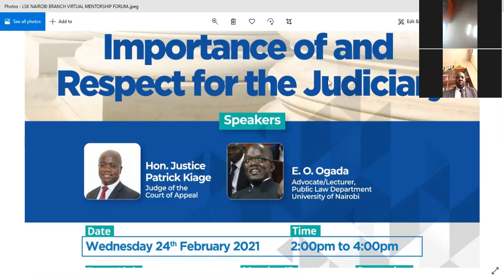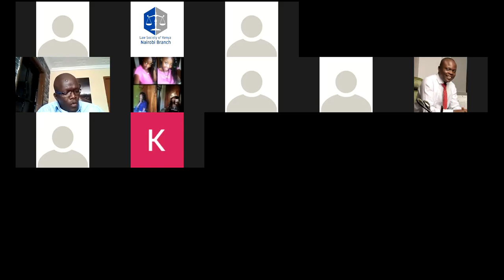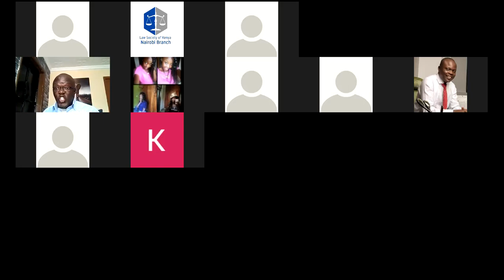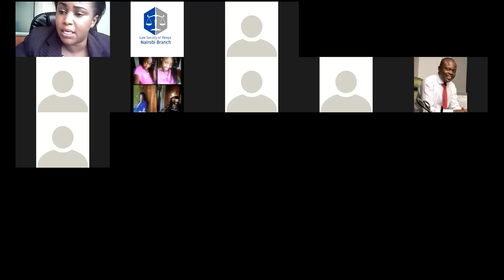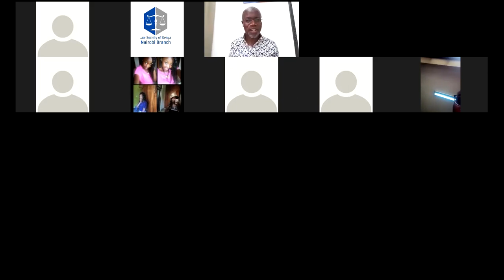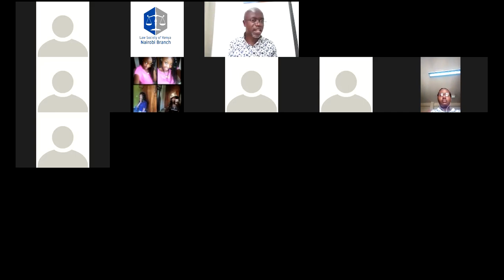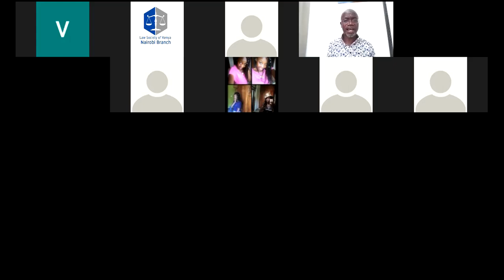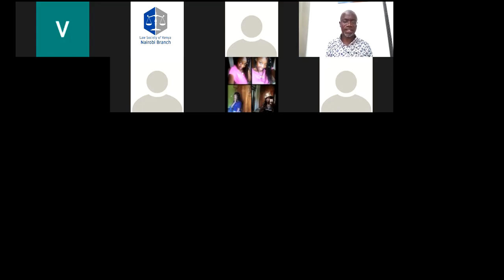LSK Nairobi's Virtual Mentorship Webinar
The first virtual mentorship forum 2021 held on Wednesday 24th February 2021 to discuss Reaffirming the Importance of and Respect for the Judiciary.

The mentors were

1. Hon. Justice Patrick Kiage - Judge of the Court of Appeal

2. E.O. Ogada - Advocate/ Lecturer Public Law Department University of Nairobi